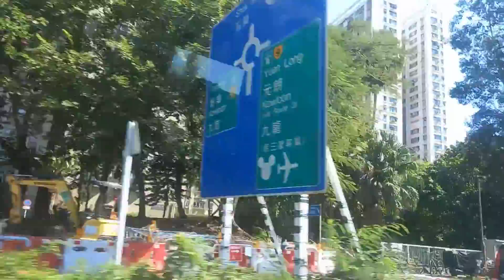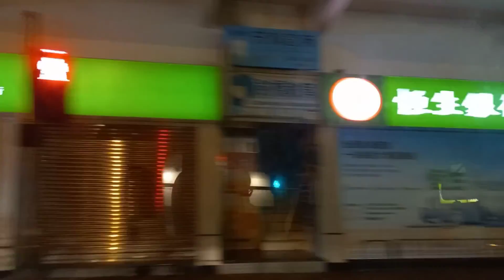road trip somewhere in the road#my 1st dose vaccination..